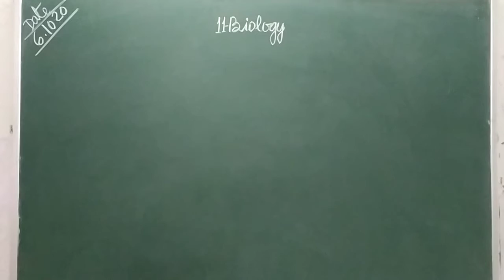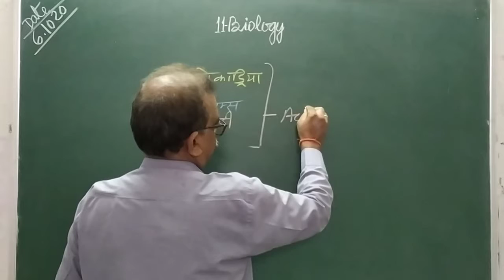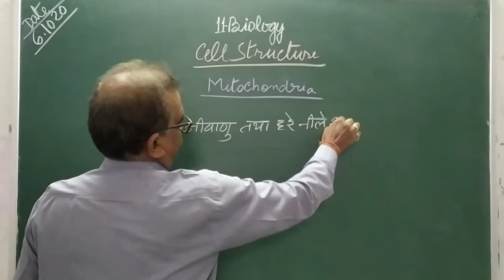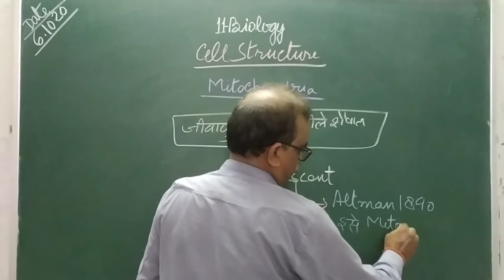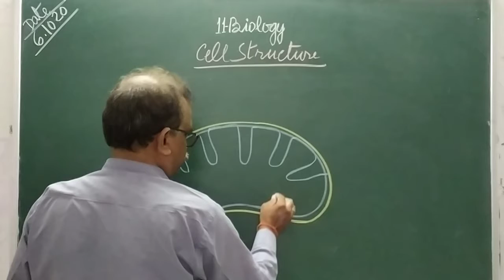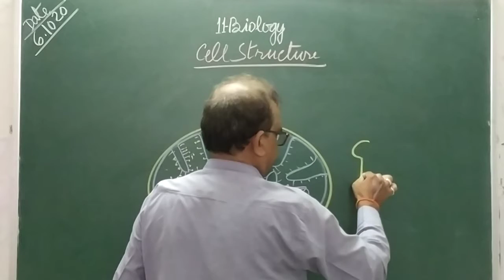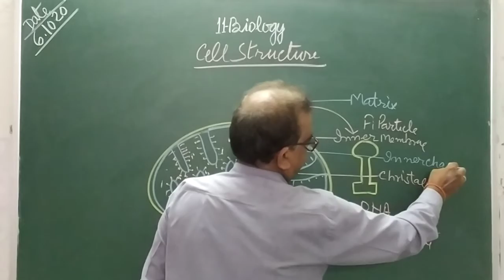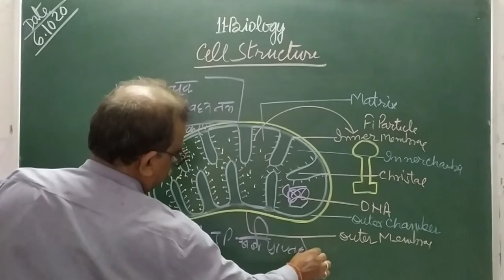[06-10-2020] Class - 11 (Biology)